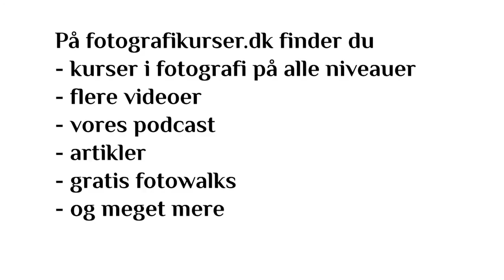Guide til Eksponering 1 - Introduktion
I denne video fortæller Adam Bindslev fra fotografikurser.dk om de grundlæggende elementer i eksponeringen. Det er første del i en serie på 5 videoer om emnet.